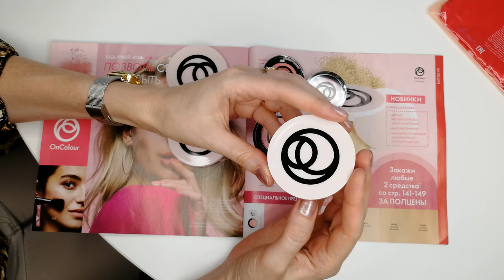НОВИНКИ КАТАЛОГА Oriflame №9-2019! Компактные румяна и пудра OnColour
Смотрим вместе новинки каталога Oriflame №9-2019:
- Компактная пудра OnColour
      оттенок - Фарфоровый (код 38800)
      оттенок - Бежевый (код 38801)
      оттенок - Тёплый Бежевый(код 38802)
- Компактные румяна OnColour
      оттенок - Розовый (код 38810)
      оттенок - Коралловый (код 38811)